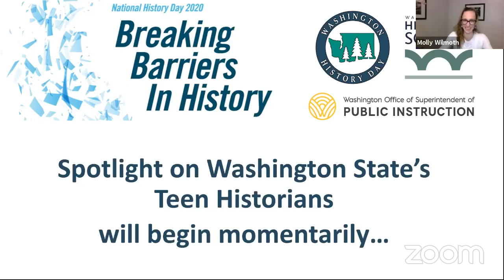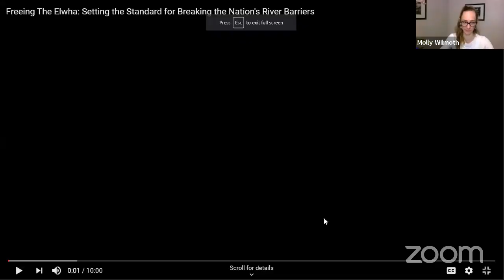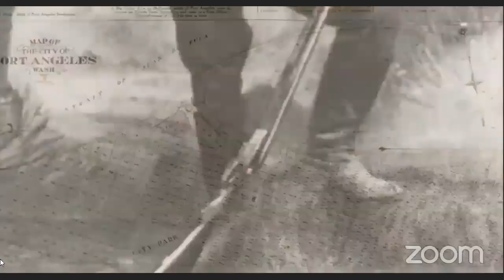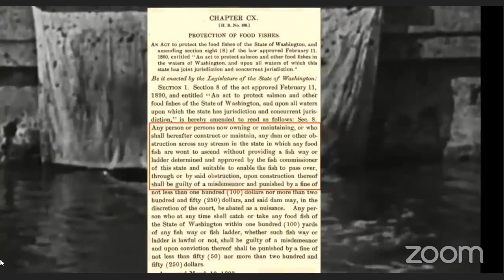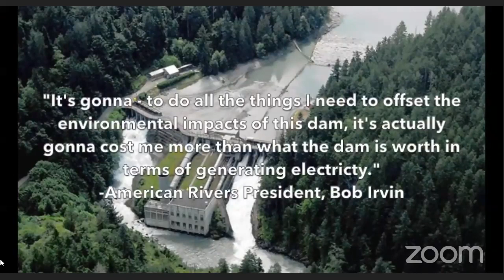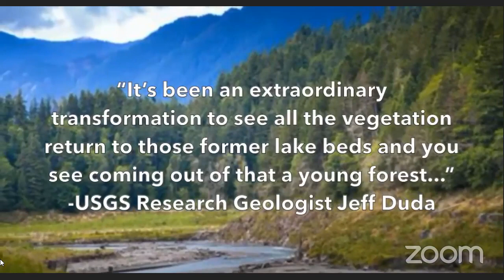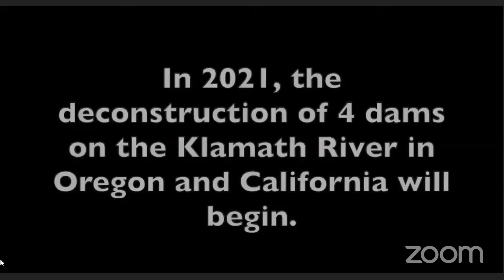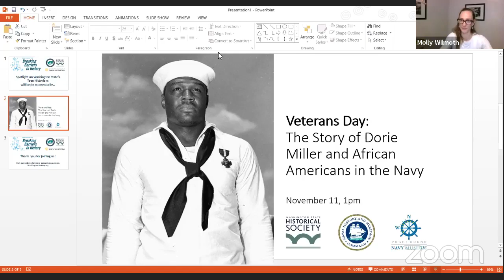Breaking Barriers in History Spotlight on Washington State's Teen Historians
Join us for an airing of the recent documentary about the history of the Elwha Dam, created by this year’s Washington State Teen Historians as the Washington State Historical Society's award for this year's Washington History Day contest. The project presents the students’ incredible ability to interpret their historic research through an engaging video that focuses on this significant Washington-related topic.
View the 10-minute documentary "Freeing The Elwha: Setting the Standard for Breaking the Nation's River Barriers" followed by a discussion with the three student documentarians as they describe their approach to their research and discuss their challenges creating a historical documentary during COVID shutdowns.